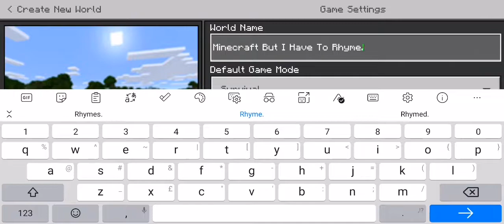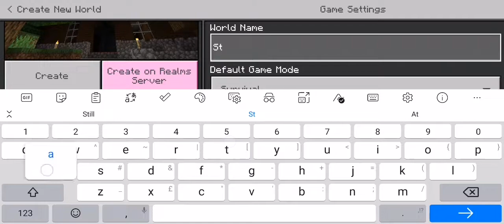Scary Minecraft (I Forgot Something...) [ENGLISH]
Was That A Witch?
Did I Hear A Spider In An Island?
Did I Just Get 1 Piece Of Iron?
Did I Forget My Crafting Table?
Did I Forget I Have A Stone Pickaxe From Bonus Chest?
So Suspicious Right!
Use The Seed To Make  Your Survival World SUSPICOUS!!